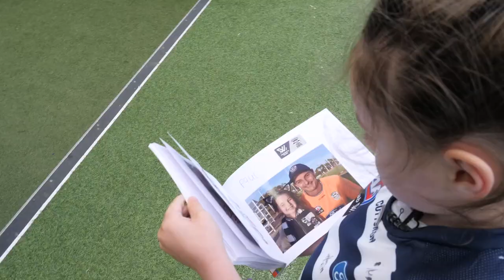Five-year-old joins the Cats for training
The Geelong Cats AFLW team celebrated the February 'Member of the Month' by inviting her down to training. Richelle 'Rocky' Cranston showed five year old Emma around GMHBA Stadium.